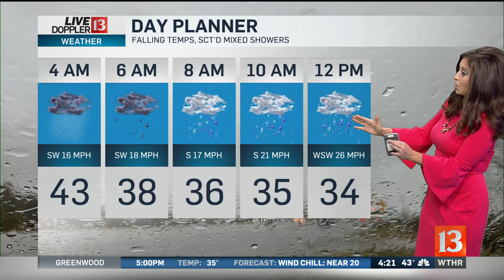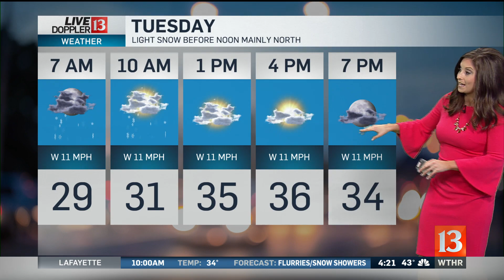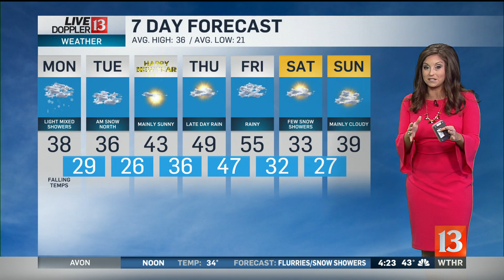Live Doppler 13 Sunrise forecast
Lindsey's forecast on Sunrise, Monday, Dec. 30, 2019.